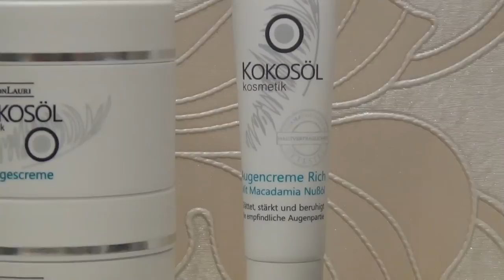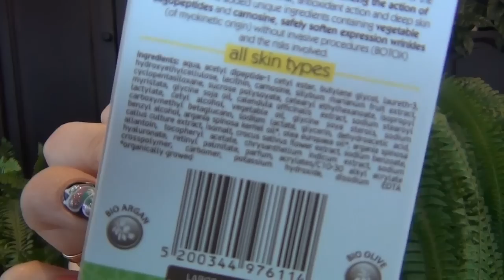Зимний УХОД за ЛИЦОМ. Что СПАСАЕТ мою КОЖУ от проблем? Совместно с Дашей Voice of Beauty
ВЕЧЕРНИЙ УХОД:
1. Ср-ва для снятия макияжа с глаз:
Кодали Мицеллярная вода для снятия макияжа (Caudalie, Demaquillante)
Estee Lauder Ср-во для снятия макияжа с глаз
Двухфазное ср-во от Givenchy
2. Макияж с лица снимаю:
Гидрофильное масло KOSE Softymo
3.  Пенки для очищения кожи:
Кодали Очищающий мусс Флер де Вин 150 мл (Caudalie, Fleur de Vigne)
 BIORE Пенка для очищения кожи (с розовой крышкой)
4. Тонизирование кожи Дюкре Керакнил Очищающий лосьон, 200 мл (Ducray, Keracnyl)
Лавандовая вода
5. Крем для контура глаз: Bon Lauri

Кремы для лица Bon Lauri (дневной и ночной) мне не подошли:(
6. Сыворотка и крем
Сыворотка против морщин с Морским коллагеном MIZON-High concentrated Marine collagen ampoule MIZON
Крем с экстрактом улитки 92% MIZON - All in one snail repair cream MIZON

Крем La Roche-Posay Effaclar DUO[+] мне не подошел:(

УТРЕННИЙ УХОД:
1. Очищение кожи Academie Молочко-мягкий пилинг 2 в 1
2. Тонизирование Кодали Увлажняющий тоник 200 мл (Caudalie, Demaquillante)
3. Крем и сыворотка
4. Крем под глаза КРЕМ-ГЕЛЬ ДЛЯ ГЛАЗ БОТОКС ЭФФЕКТ ARGAN TREASURES 30 МЛ
5. Защитный крем от мороза
Estee Lauder Revitalizing Supreme
ЛЮБИМЕЙШАЯ МАСКА от Ботаникус BOTANICUS Масляная маска для проблемной кожи "Ши, Ним (мелия) и Прополис"
Кодали Увлажняющая маска-крем 75 мл (Caudalie, Masque)

Совершая покупки через интернет - можно еще и получать кэш-бэк, т.к. возврат небольшого процента от покупки на свой счет. Для этого  Я использую специальные кэш-бэк сервисы:
Прежде чем совершить покупку в магазине - проверьте, возможно этот магазин есть в списке на каком то из двух кэш-бэк сервисов.